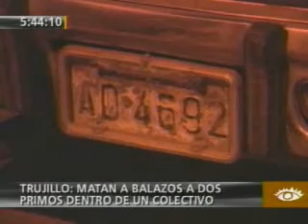PRIMERA EDICION 29-08-2011 TRUJILLO, MATAN A BALAZOS A DOS PRIMOS DENTRO DE UN COLECTIVO